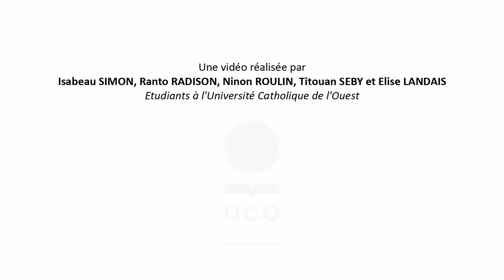LES PRESIDENTIELLES VUES PAR LES COMMERCANTS